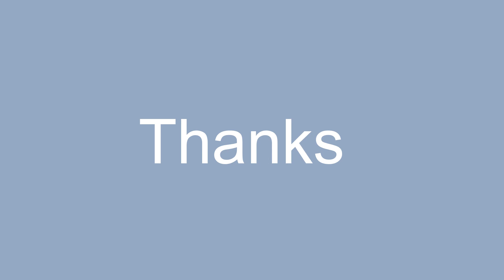Delicious Dal puri I Bengali Style Dal puri I Masala puri I Chana dal stuffing I সাথে ছোলার ঘুগনি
ডাল পুরি সাথে ছোলার ঘুগনি
অপূর্ব স্বাদের Masala puri chat
একদম নতুন ধরনের নতুন স্বাদে Dal puri recipe in Bengali
মশলা পুরি রেসেপি # Masala Puri Recipe Street style masala puri
Dal puri recipe by HomeReels by Sabari
Bengali Style Dal puri
Delicious Dal puri
সহজ এবং সুস্বাদু ডাল পুরি
Hi friends
Take Chana dal soaked in water for at least 4 hrs rinsed water completely  with strainer before light fry with little gota cumin, ajwain  red chili powder turmeric powder and a little Hing. and keep it to cool to grind .   Again take Kabuli Chana  which was  soaked for 6 hrs and above, then boil it with Gota Garam masala as shown in the video to prepare Ghugni. Details of process shown in the video. Again prepared  soft dough with Atta and keep it for rest ,  covered with a damp cloth for 15 min. After rest roll out into small size ball to make  puris and  put a little dal staffing in the center.
The edges sealed by joining each other and remove the extra  portion, so that it joins with smooth surfaces. Then with dry flour roll out into small thick puri size and  Slide the puris into hot oil to deep fry till golden and crisp
You will get the latest information and  Videos  when published by me
Thanks & regards
Curd and Fish Recipe
# Curry Patta fish recipe
Curd and Curry Patta Recipe
cooking Menu selection
Delicious food_collection #
home cook_healthy recipes _collection
Yummy _food_collection ডাল পুরি সাথে ছোলার ঘুগনি Delicious Dal puri
Delicious Dal puri
ডাল পুরি সাথে ছোলার ঘুগনি ডাল পুরি সাথে ছোলার ঘুগনি
Bengali Style Dal puri Popular Bengali Street food # Chana Ghujni
Delicious Dal puri
Delicious Dal puri
সহজ এবং সুস্বাদু ডাল পুরি সহজ এবং সুস্বাদু ডাল পুরি
How to make Rahu fish recipe/ Dhaba Style Fish Curry at Home
Bengali style fish Recipe ডাল পুরি সাথে ছোলার ঘুগনি